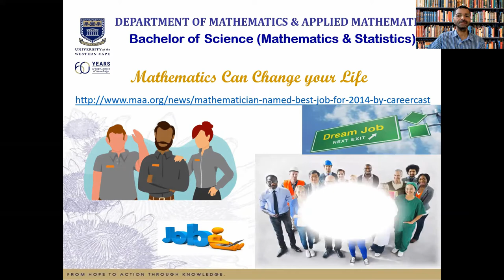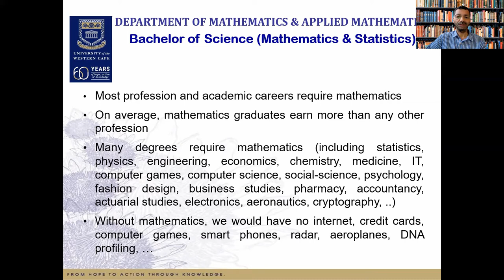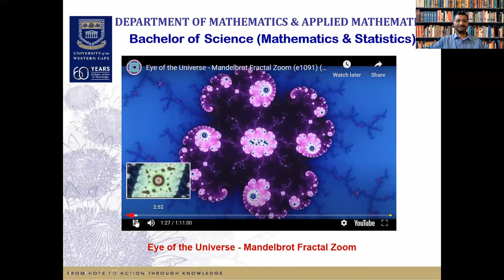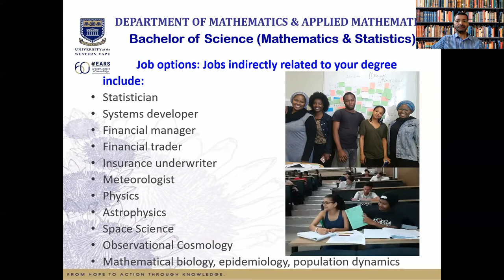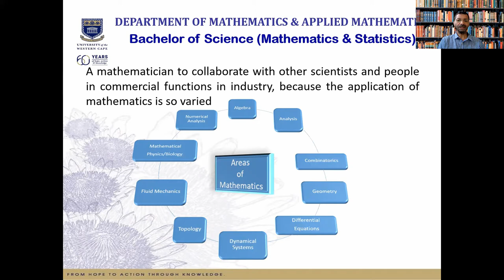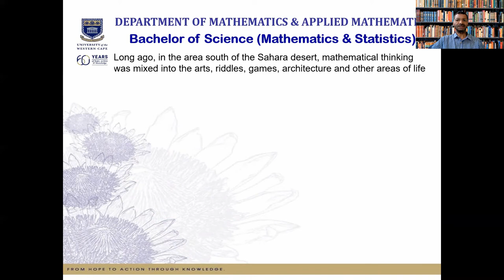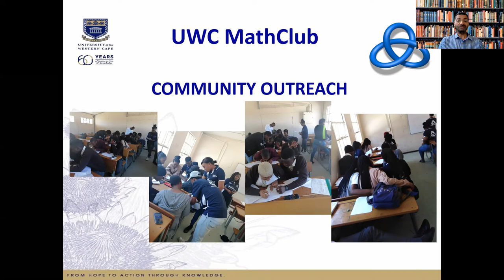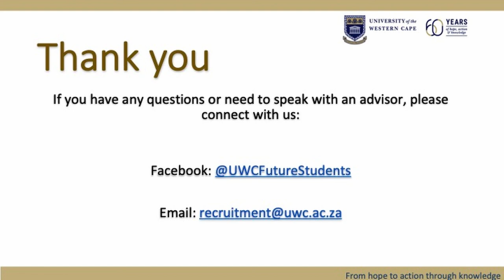Mathematics and Applied Mathematics by Dr Deon Solomons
UWC Open Day 2022: Mathematics and Applied Mathematics